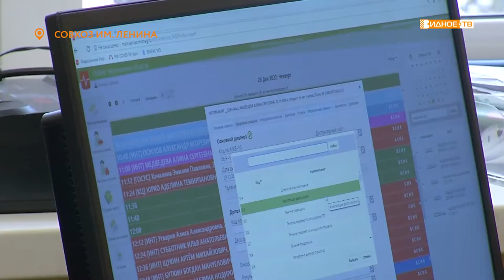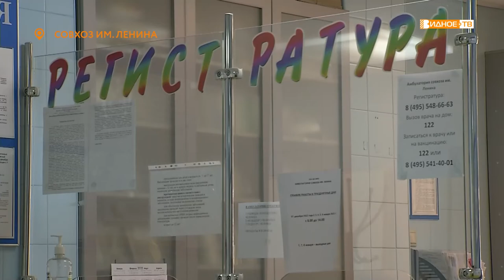ЛУЧШИЕ В ОКРУГЕ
3 медика из Ленинского округа стали призерами премии Правительства Московской области в номинациях «Подмосковный врач», «фельдшер» и «медицинская сестра». Мы встретились с победителями и узнали, каково это – быть лучшими.